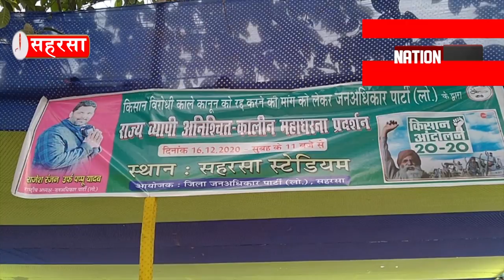देखिए Bihar की तमाम बड़ी खबरें बस एक क्लिक पर...Nation News